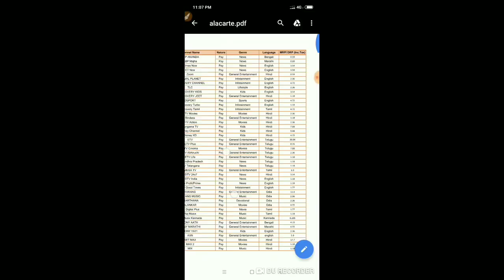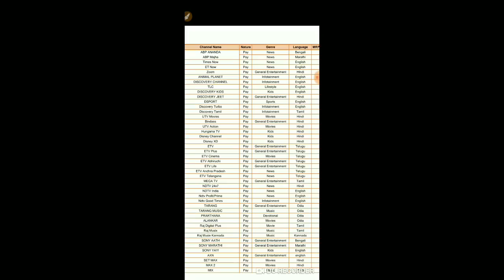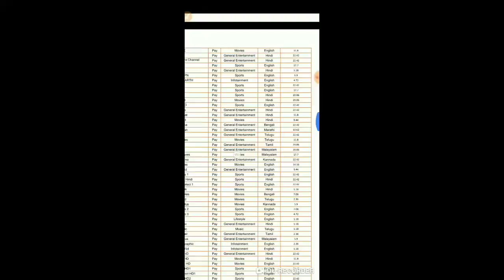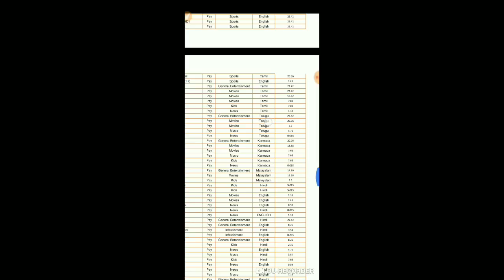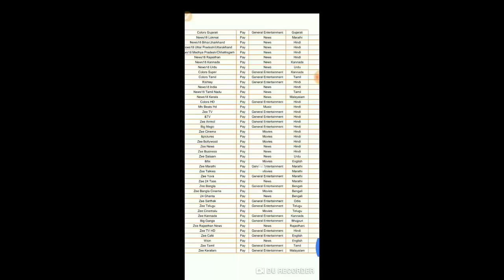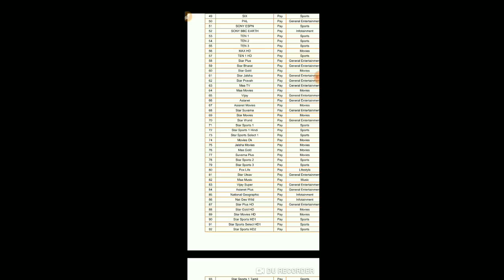independent tv कि न्यू buket list 2019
dosto independent tv me new 2019 ka jo trai ke niyam

par ye prise list aa gya ho puri jankari ke liye video

ko pura dhekhe